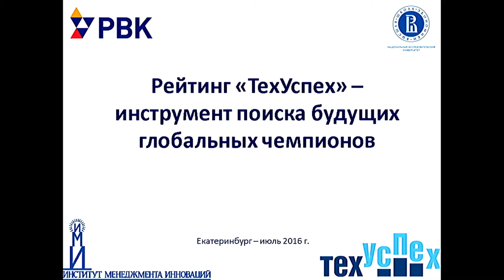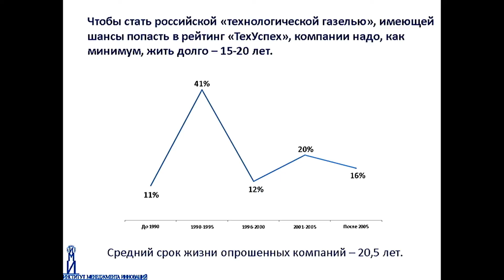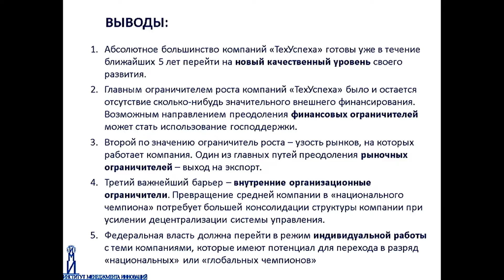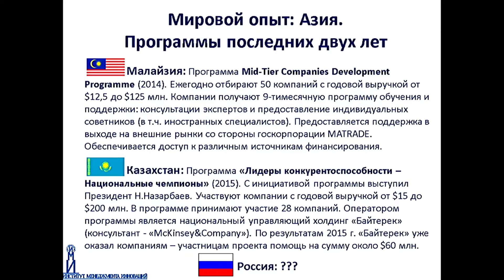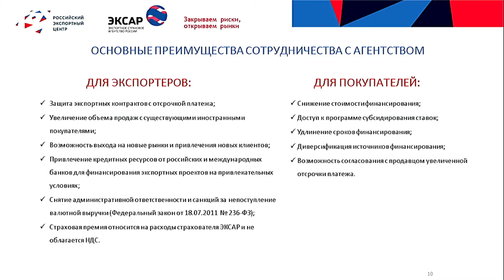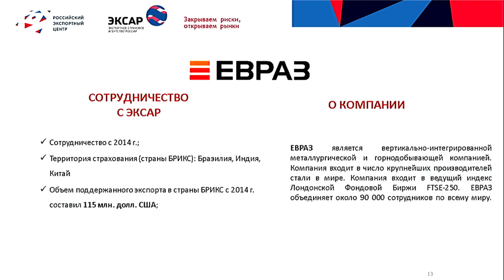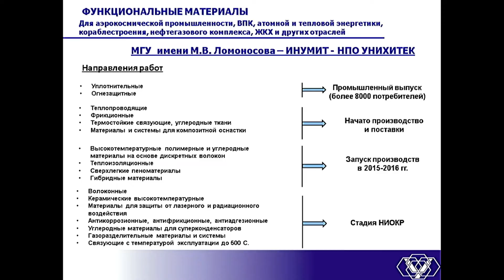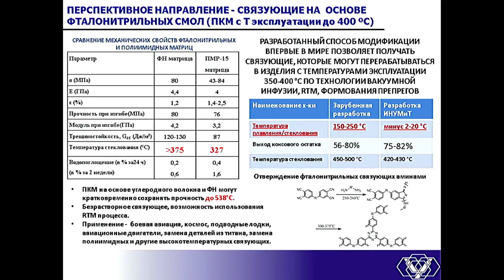Иннопром 2016. Дискуссия "Как вырастить национального чемпиона"